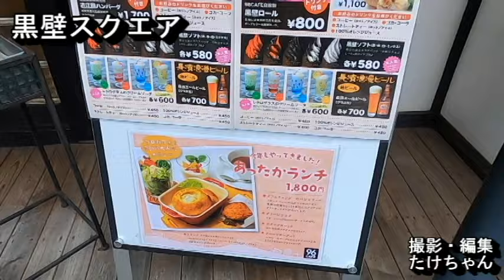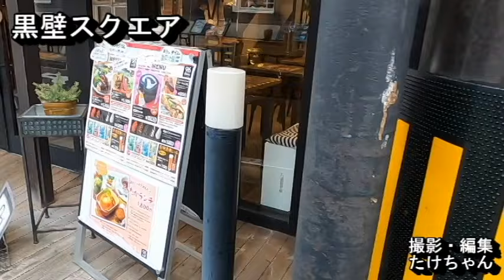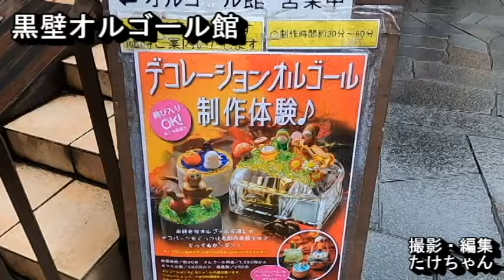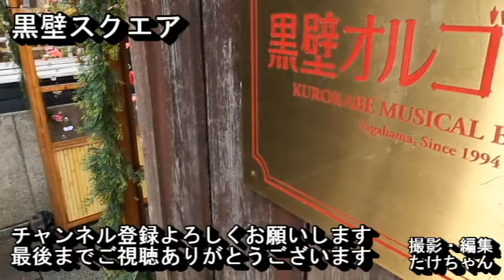【滋賀県長浜市 琵琶湖長浜港の街 黒壁スクエア】滋賀県長浜市元浜町12-38 2024年1月13日(土曜日)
Cat life @ フリーBGM DOVA-SYNDROME OFFICIAL YouTube CHANNEL.https